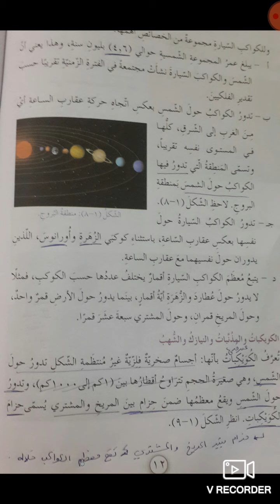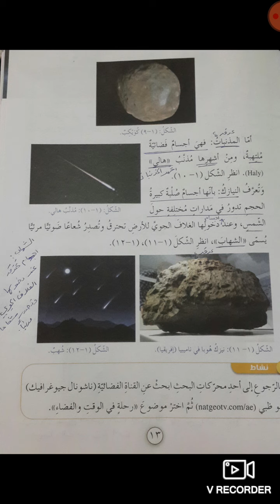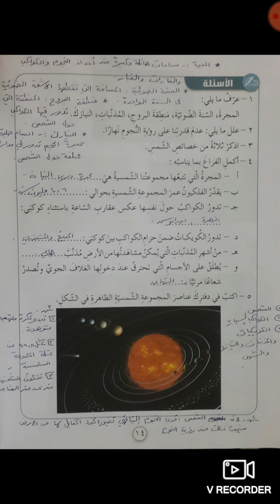الصف السابع _ جغرافيا _ تكملة درس الكون والمجموعة الشمسية / فرع حكما .